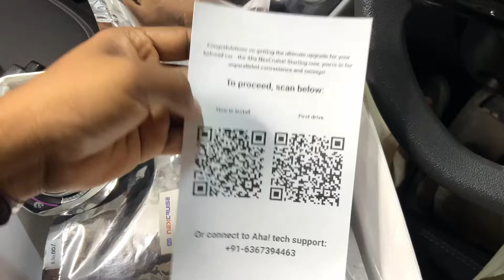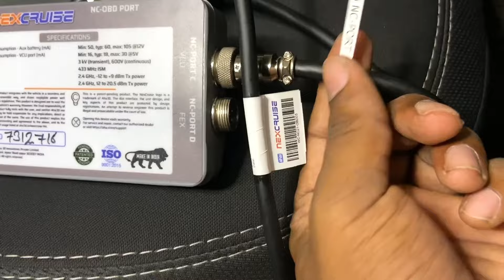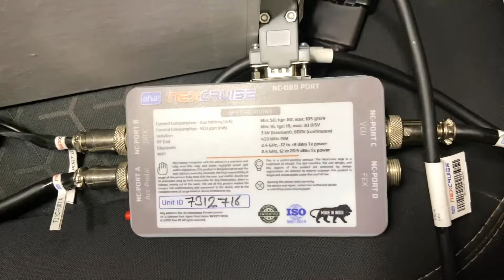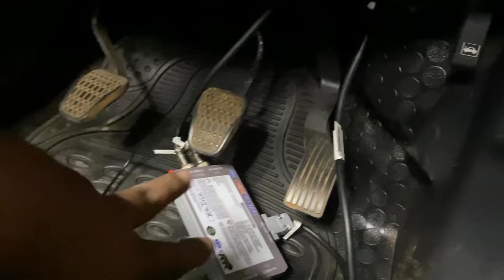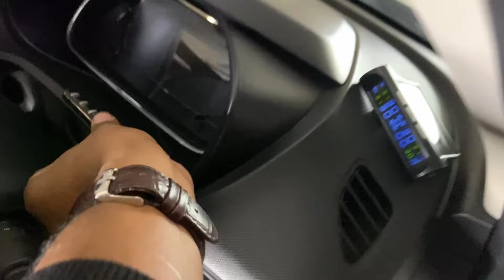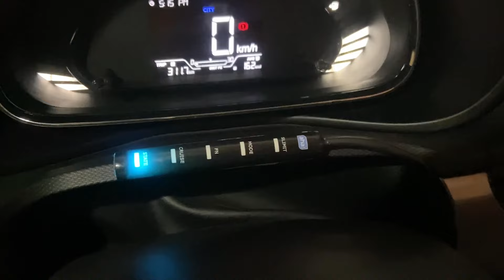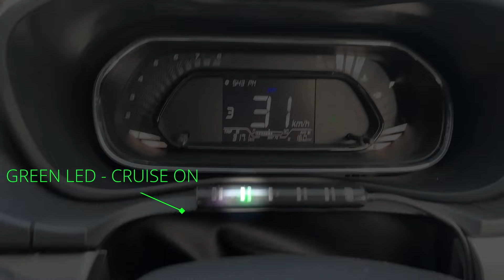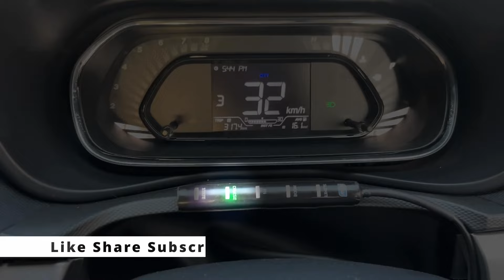After Market Cruise Control In Any Car | Installation and Demo | Cruise Control in TATA Nexon XMS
00:00 Intro
00:55 Unboxing
04:02 Installation
14:30 Cruise Control Feature
17:49 price